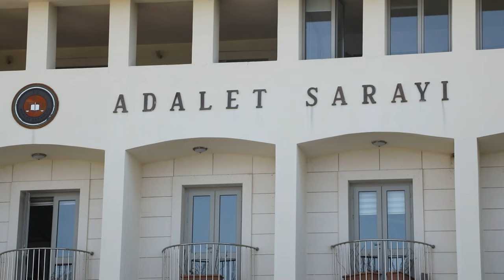Bodrum Belediyesi devir teslim töreni - 03 Nisan 2024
Bodrum Belediye Başkanı Tamer Mandalinci önce mazbatasını ardından da başkanlık mührüyle görevini devraldı. 03 Nisan 2024 - Bodrum